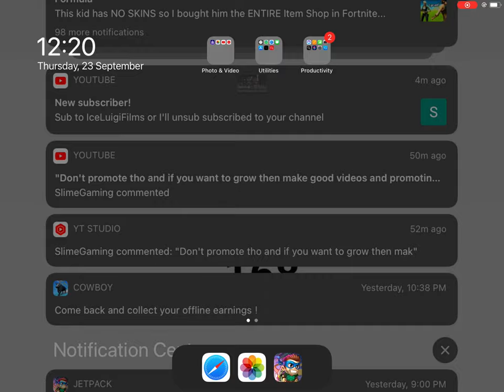23 September 2021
The full. Game.